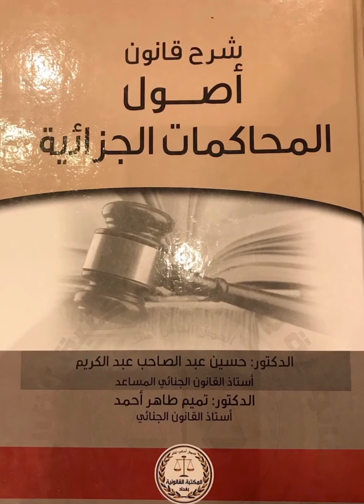المحاضرة الثانية اصول محاكمات جزائية